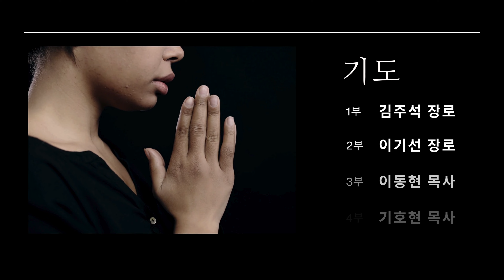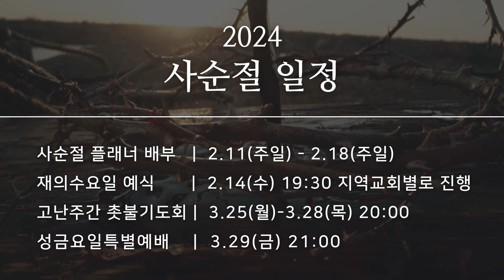주일예배 미디어주보 _ 꿈의교회 2024년 2월 11일 김학중 목사 설교 _ 스토리텔링 강해설교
2024년 2월 11일 꿈의교회 미디어주보

* 성경본문 – 요한복음 3:16
* 설교제목 – 하나님의 사랑
* 설교 : 유경동 목사 (감리교신학대학교 총장)

- 주일 1부 : 오전 6:30
- 저녁 W워십+ : 오후 7:00 (6:55부터 찬양 시작)